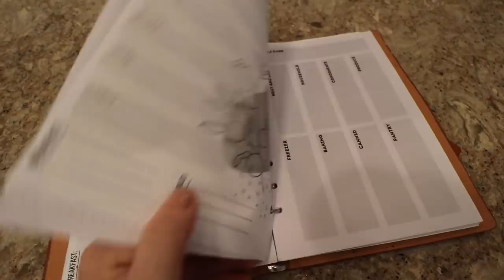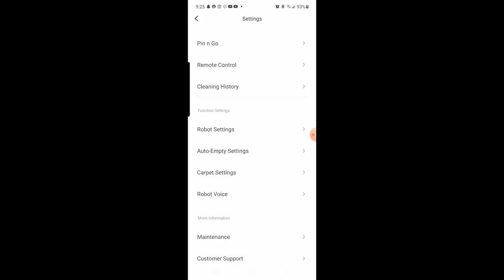HOMEMAKING TIPS: Sneaky TIME SAVING SECRETS to Save Your Sanity in Busy Seasons | Time Management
My children’s ages:
Evonnie turned four in September.
Fletcher turned two in March.

My French Press Coffee Pot:

My phone case
My phone loop